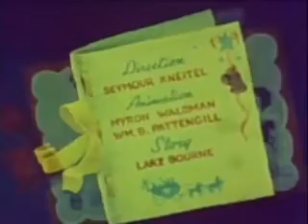1947 's video- Santa's Surprise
Five children from around the world follow Santa home on Christmas Eve, and decide to give him some extra help around the workshop.